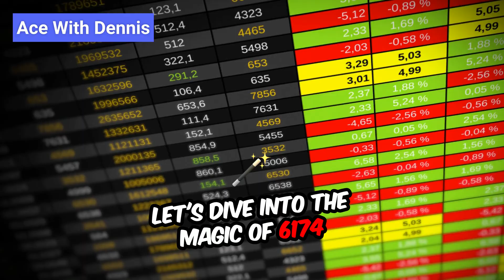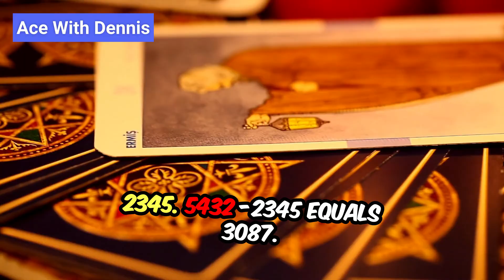The Magical Number 6174: Kaprekar’s Constant Explained!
Discover the magic behind the mysterious number 6174, known as Kaprekar’s Constant! In this video, we reveal why 6174 is one of the most fascinating numbers in mathematics. Learn how a simple process of arranging and subtracting digits always leads to this magical number. Perfect for math enthusiasts and curious minds!

Uncover the beauty of Kaprekar’s discovery and see how math can surprise and inspire.